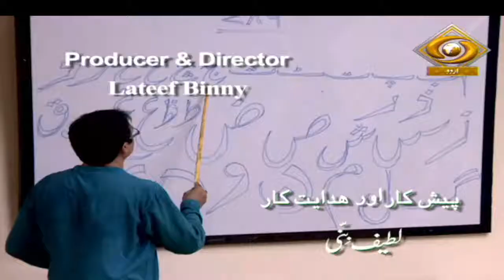Urdu Clinic | उर्दू क्लिनिक | DD Urdu | Episode- 07 | June 30, 2022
Our Fiction Programme Urdu Clinic on DD Urdu.